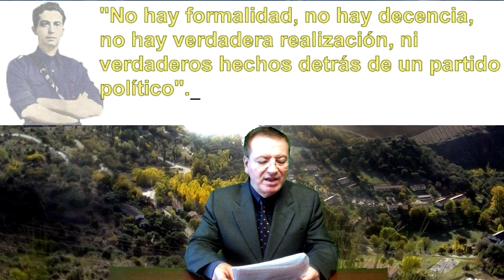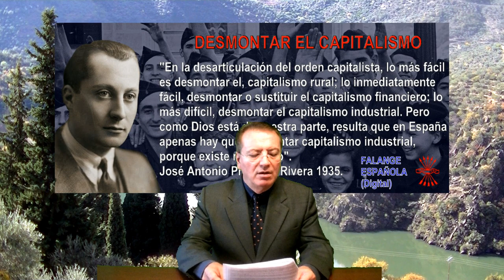Discurso y Arenga de Falange Digital 20N-2020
¡Vuelve la Censura de la 2ª República en medio de un Genocidio Legal! Para la izquierda española todos los demás son fascistas y así ha sido siempre pero ya no engañan a nadie ni pueden culpar a Franco de su incompetencia. ¡Somos Falangistas! No anti-franquistas ni fascistas, ni socialistas aunque tampoco pretendemos reproducir el Régimen de Franco que fue fruto de sus circunstancias.